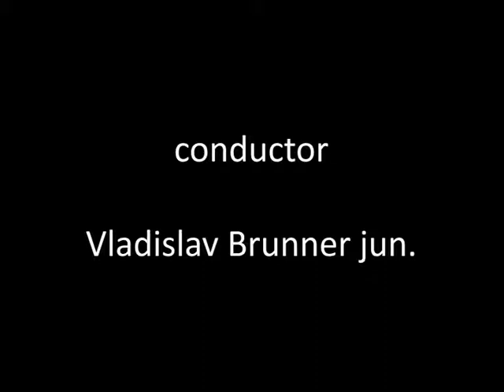Guiseppe Verdi: Streichquartett e-moll, I. Allegro Frankfurter Solisten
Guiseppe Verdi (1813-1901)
Streichquartett e-moll / string quartet in e-minor (1873)
Fassung für Streichorchester / version for string orchestra
I. Allegro
Frankfurter Solisten
Leitung / conductor: Vladislav Brunner jun.